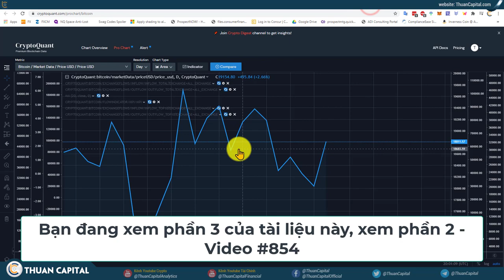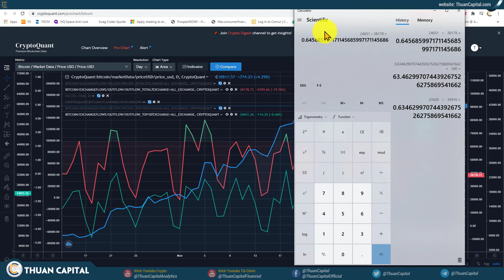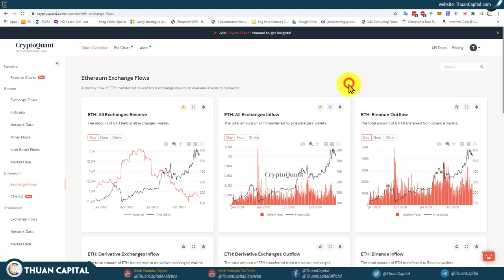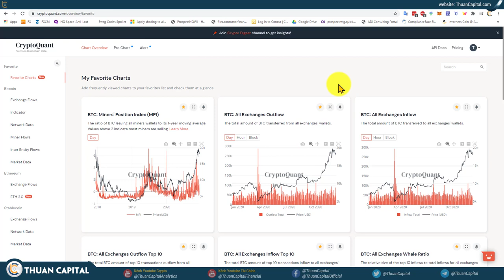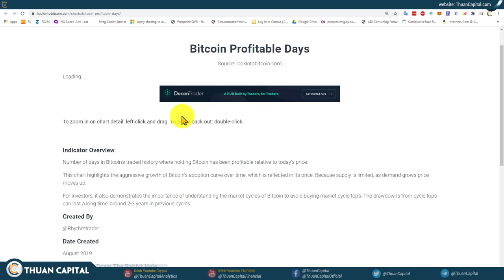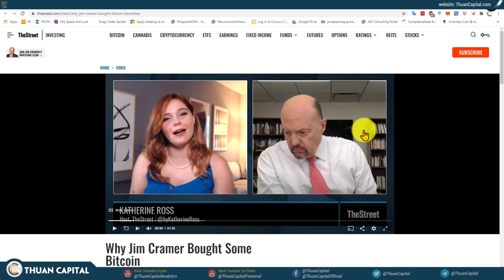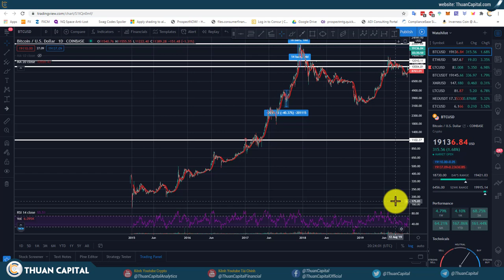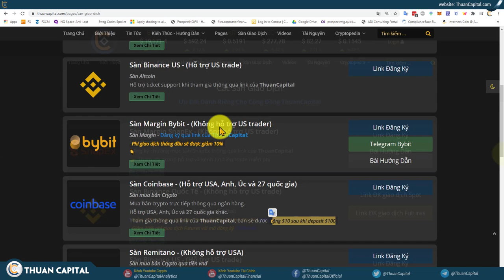855 - Phân Tích ON CHAIN, BTC & ETH Rút Nhiều Hơn Gởi | Tại Sao Jim Cramer Cũng MUA BTC?